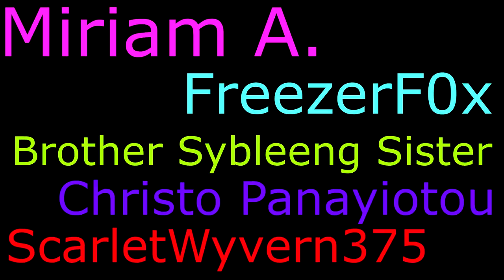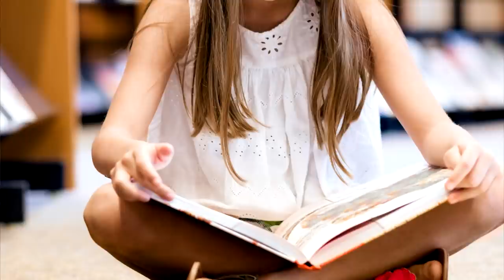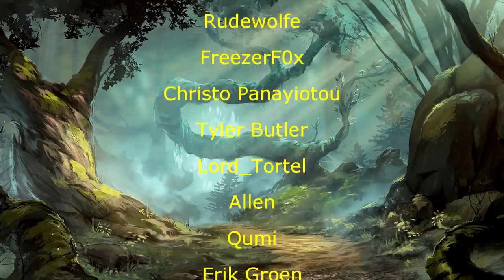Davvy's Classical Guide to Gnomes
*hoo*